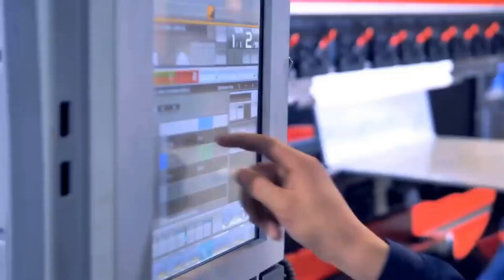Great Recession will take away many jobs? KPMG's global survey finds companies will fire employees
A survey by KPMG is showing that 39% of CEOs have implemented hiring freeze in their companies due to the impending great recession. About 46% are considering job cuts over the next 6 months.  The KPMG 2022 CEO Outlook survey asked about 1,300 global CEOs at the about their hiring plans.
The survey included CEOs from eleven countries like Australia, Canada, China, France, Germany, India, Italy, Japan, Spain, UK and USA. The survey included sectors or industries automotive, banking, consumer and retail, energy, infrastructure, insurance, life sciences, manufacturing, technology, and telecom and asset management.

As per the report, it showed, “With continued economic turmoil, there are signs the Great Resignation could be cooling down, with 39 percent of CEOs having already implemented a hiring freeze, and 46 percent considering downsizing their workforce over the next 6 months. However, the three-year view is more optimistic with only 9 percent expecting a further reduced headcount."
The phrase ‘great resignation’ broke the internet for the past year since the job market started opening globally in the post-pandemic era. The past 18 months saw technology companies witness severe employee departure even as companies attempted to return to normal after the pandemic. Reports have suggested that the Great Resignation occurred owing to career progression, change career role or industry, unhappy with salary, unhappy with strategy or direction of company.
The report also revealed that that 58 percent of leaders expect a recession to be mild and short. More than 8 out of 10 anticipate a recession over the next 12 months, with more than half expecting it to be mild and short.

kpmg
recession 2022
recession 2023
great recession
great recession 2022
economic recession 2022
economic recession
economic recession explained
job loss
India job loss
job loss in India
hiring employees
no hiring